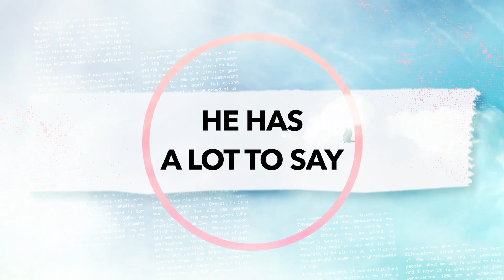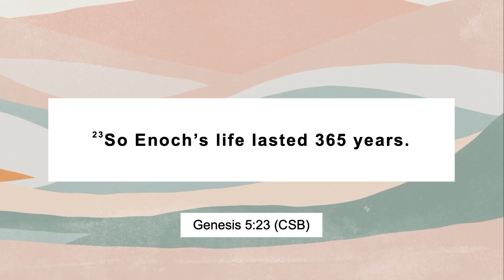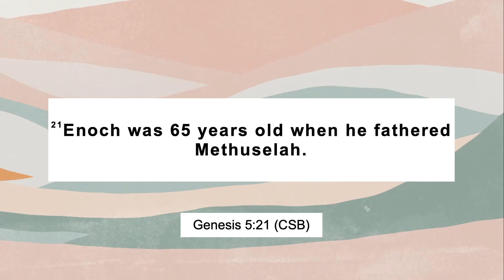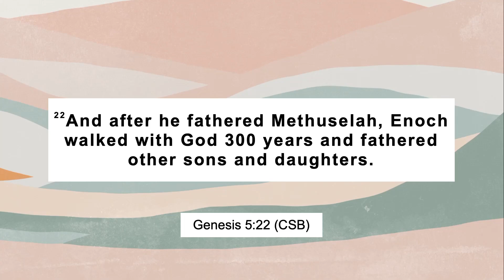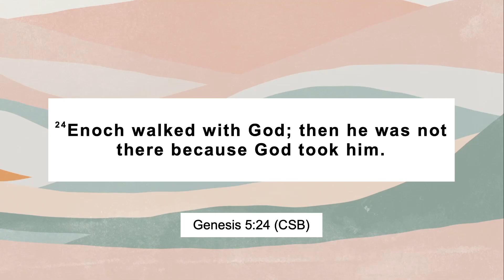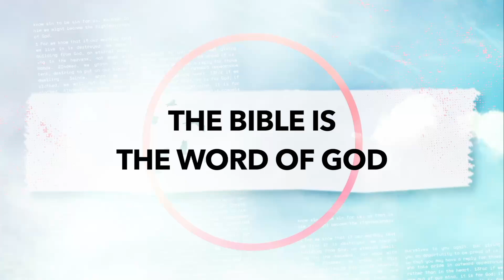In-Between - Genesis 5:21-24 - (Pastor Austin)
When reading the Bible, we sometimes come to parts that may not seem interesting at the time, but it is important to read them. God's word is powerful and beautiful. How do we read through those parts?